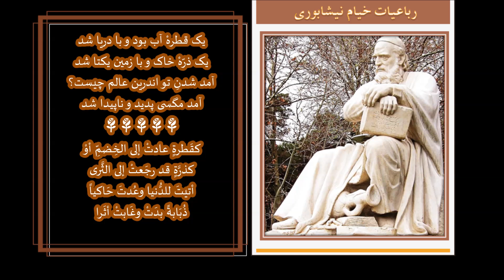رباعيات الخيام 41 [ یک قطرهٔ آب بود و با دریا شد ] ترجمة فارسى عربي | ترانه هاى خيام